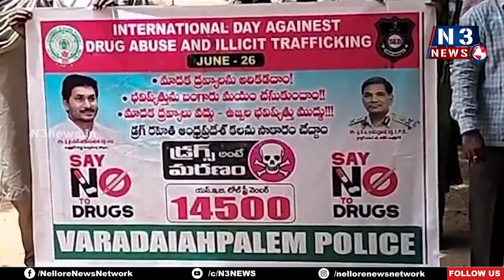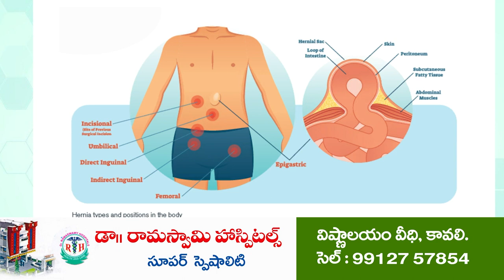మాద‌క‌ద్ర‌వ్యాలు... మ‌హాముప్పు | Rally against Drugs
వరదయ్యపాలెంలో అవ‌గాహ‌న ర్యాలీ
ప్రపంచ మాదకద్ర‌వ్యాల నిర్మూలన దినోత్సవ ప్ర‌తిజ్ఞ‌
విద్యార్థుల‌కు అవ‌గాహ‌న క‌ల్పించిన ఎస్సై నాగార్జున రెడ్డి